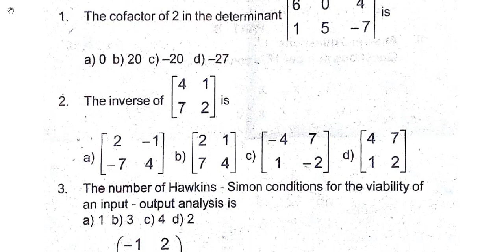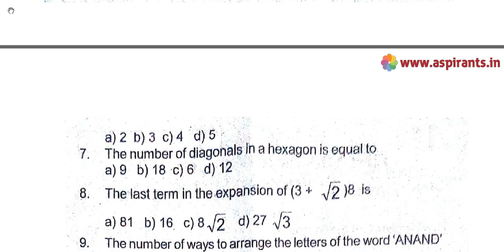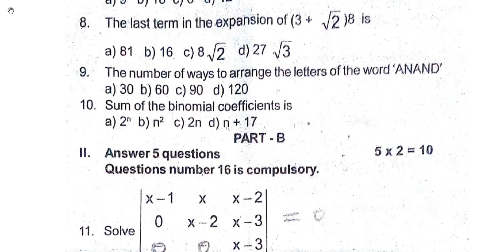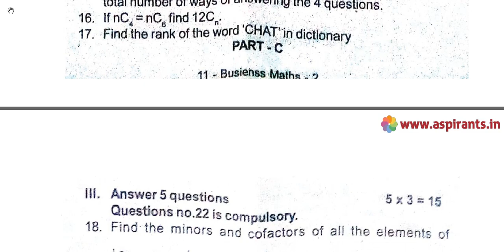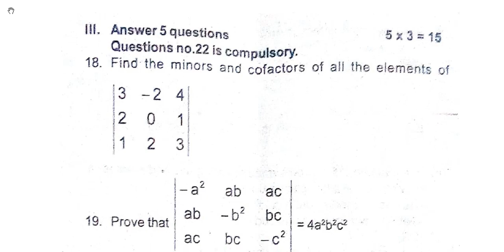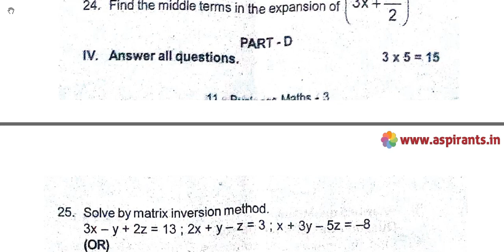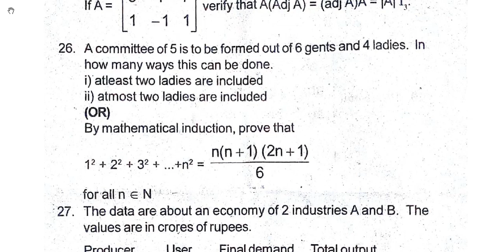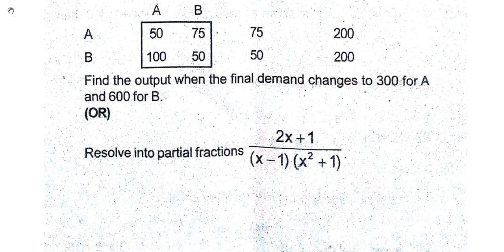11th Business Maths First Mid Term Question Paper 2018-19 | Coimbatore District | English Medium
Team Aspirants Provides a clear and special Guidance for all 11th Students. Aspirants Team Provides 11th Business Maths First Mid Term Test 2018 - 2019 Question Papers and Answer Keys ( Previous year Question Papers). This time our team has taken a keen effort to provide more study materials in order to help the Students. So we have covered the maximum and we are sure that we will instantly update more study materials for 11th Standard Exams.